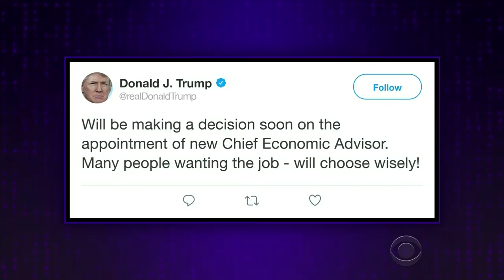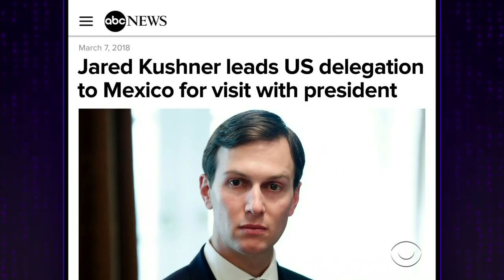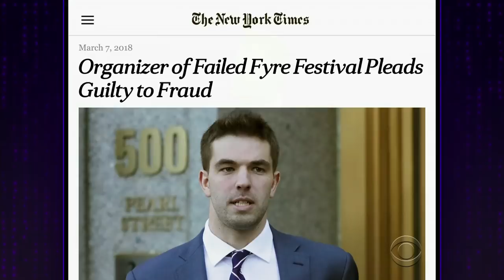If There Are Naked Pictures of Donald Trump, Please Don't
James Corden looks at the news of the day including President Donald Trump's search for a new economic advisor after Gary Cohn's departure and porn star Stormy Daniels' lawsuit against Trump.